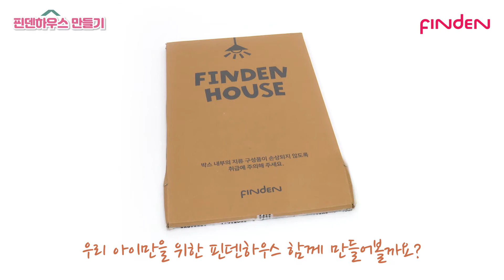핀덴하우스 만드는 방법 어렵지 않아요! 핀덴하우스 설명서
핀덴하우스 구입고객님들~
핀덴하우스 만들기 힘드셨다면 이 영상으로 빠르고 쉽게 만드세요~